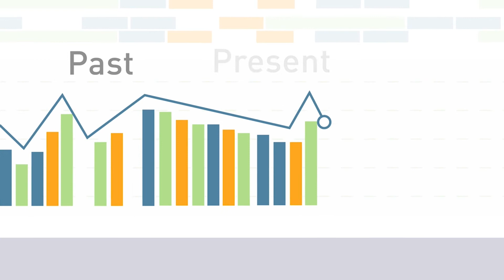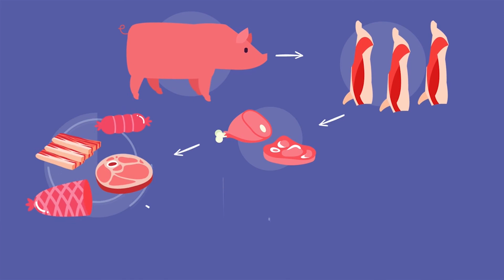Solving The Meat Planning Puzzle with DELMIA Quintiq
Ever-changing data and disruptions add complexity to planning for the meat supply chain. Optimization and data analytics enables planners to produce plans that fulfill demand and maximize profit. Unravel the complexity of planning for the meat industry when you read our eBook on the fully connected meat supply chain